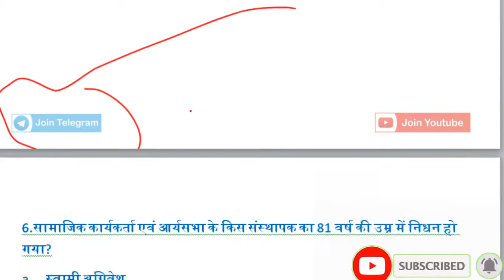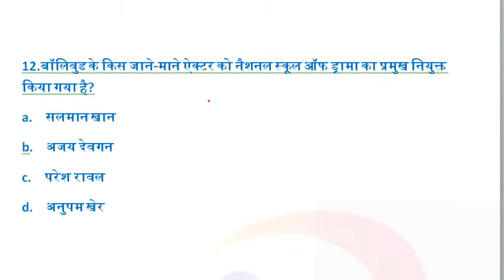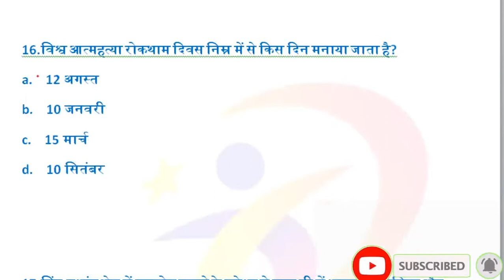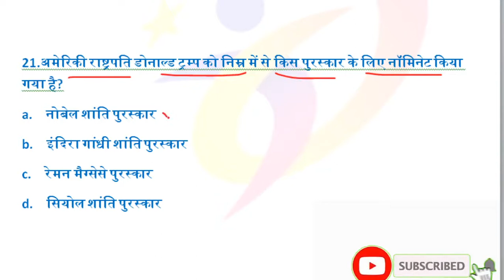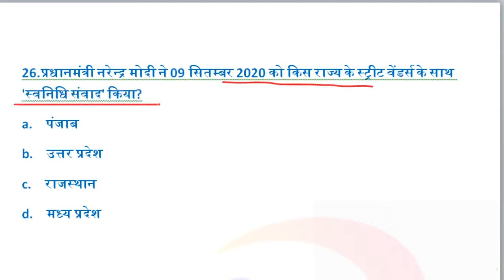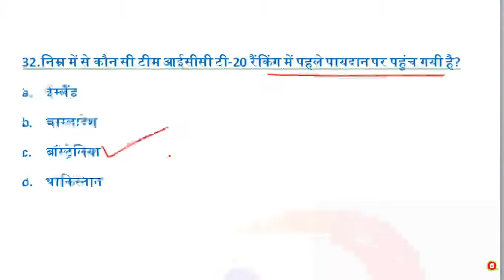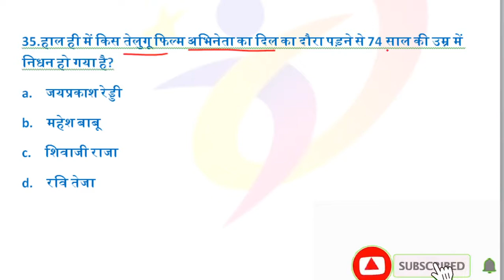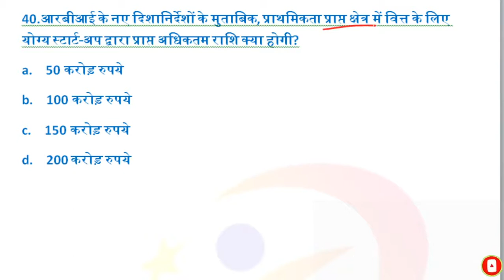Current Affairs 2020| Current Affairs For रेलवे NTPC Group-D कैश कोर्स | Current Affairs in Hindi